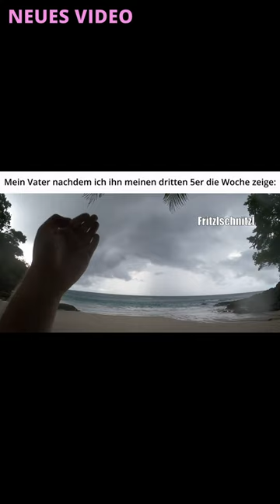7 VS WILD MEMES 3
7 vs wild, 7 vs wild memes, 7 vs wild panama, 7 vs wild Staffel 2, 7 vs wild 2, 7 vs wild staffel 3, 7 vs wild folge 8, fritz meinecke, knossi, Sascha huber, nova, otto, Sabrina outdoor, joris